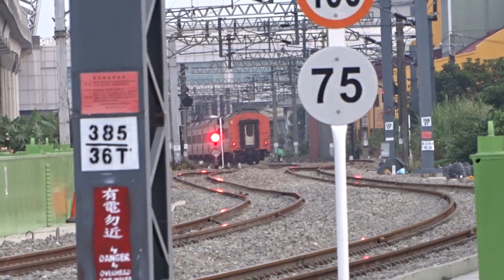2019-02-26 橋頭筆秀路平交道513次莒光號通過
莒光號  513車次  經由海線  七堵開往潮州